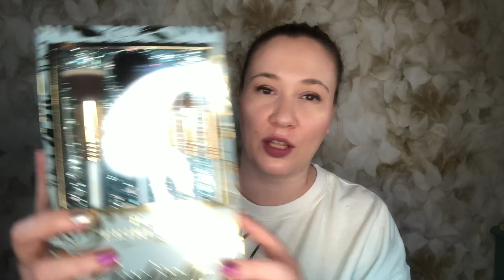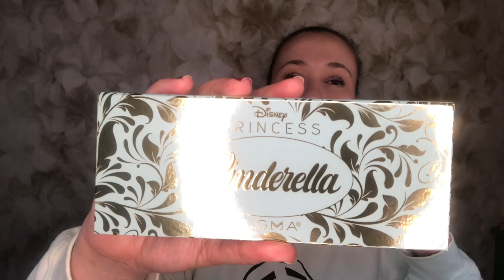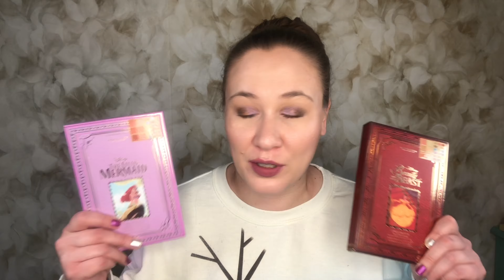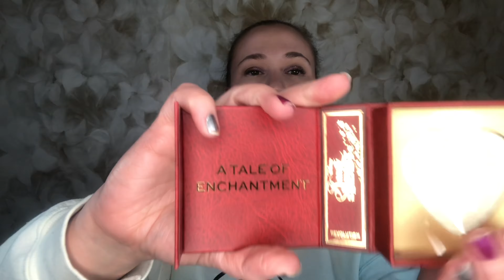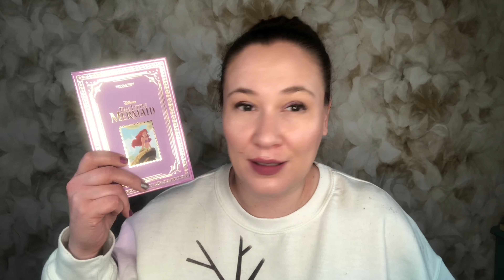Beauty Haul!! Perfume, Makeup & Skin Care!! Disney & Some Sephora Deals!!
Yes, it's another beauty haul! This time it's mostly makeup and skincare, with a few Bath & Body Works items thrown in. I was trying to cut back on purchases, but you can probably tell I failed! I purchased most of this over the course of a month, a few items at a time.

00:00 Introduction
01:43 Fragrance
02:38 Issues with order rant
05:30 Fragrances
07:03 Sephora in Kohls!
09:18 Beauty & Hair
11:30 Disney Makeup
15:00 Ulta in Target!
15:53 Disney Makeup
21:16 Samples
21:48 More Beauty
24:40 Sephora Sale
28:53 Christmas Gift

Products Mentioned: Jo Malone Starlight Mandarin & Honey, Sol de Janeiro Anitta x Sol de Janeiro Perfume Mist, Hum Nutrition Hair Sweet Hair Supplement, Hum Nutrition Glow Sweet Glow, Conair X Barbie Scrunchies, Nicole Miller Scrunchies, Saturday Skin Pore Clarifying Toner, Sigma X Disney Cinderella Brush Set, Sigma X Disney Cinderella Blush Palette, Sigma X Disney Cinderella Eyeshadow Palette, Sigma X Disney Cinderella Lip Set, I Heart Revolution X Disney Storybook Palette Belle, I Heart Revolution X Disney Storybook Palette Ariel, I Heart Revolution X Disney Storybook Heart Highlighter Belle, I Heart Revolution X Disney Storybook Heart Highlighter Ariel, Colourpop Disney Princess I See The Light Eyeshadow, NCLA Rush Hour, NCLA Peppermint Crush, Huda Beauty Rose Gold Palette, Milani Blossom Lipstick, Purlisse Energizing 2-Minute Polishing Peel, Becca Cosmetics Jaclyn Hill Champagne Split, Glow Recipe Watermelon Glow Magic Kit, Fenty Skin The Before-Bed Set 3-Piece PM Essentials, Betsey Johnson Deluxe Pedi Collection